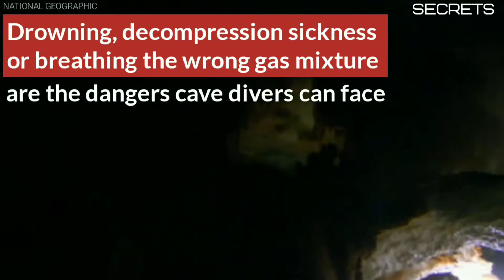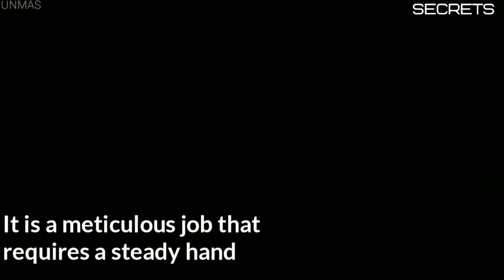The MOST EXTREME and MOST DANGEROUS Jobs in the World!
With one of these extreme jobs, a day at work can be hair-raising and adrenaline-rushing! Number 4 is the coolest!